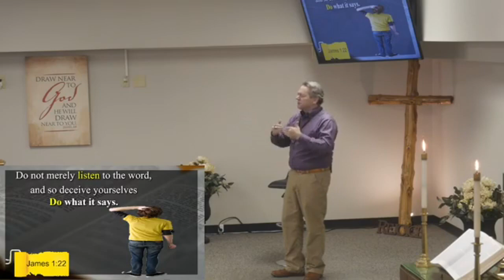Big Ears Little Feet | Me And My Big Mouth! | 5 28 23 Sermon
📖James 1:23-24📖

0:00 Intro
2:15 Context is Essential
23:34 Prayer & Request

10:30 am